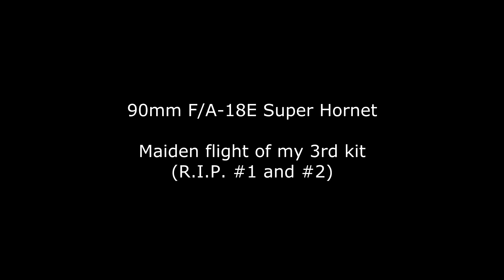F/A 18E #3 - Maiden flight